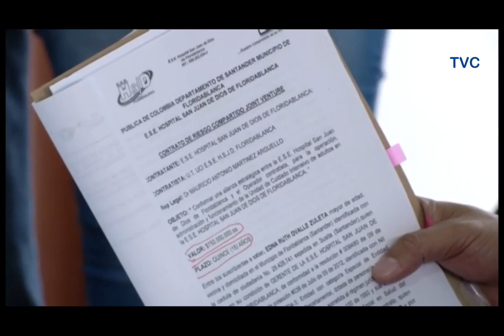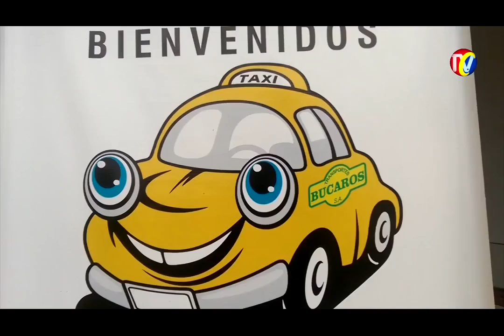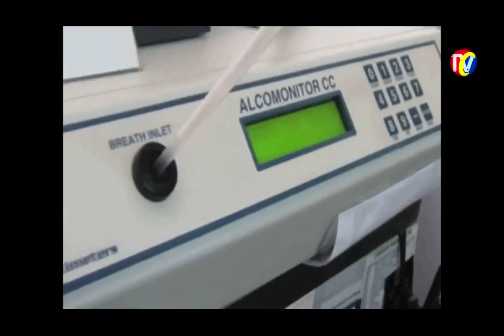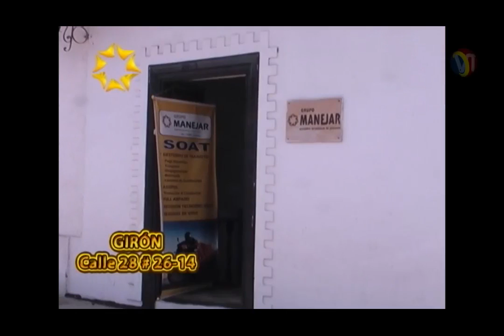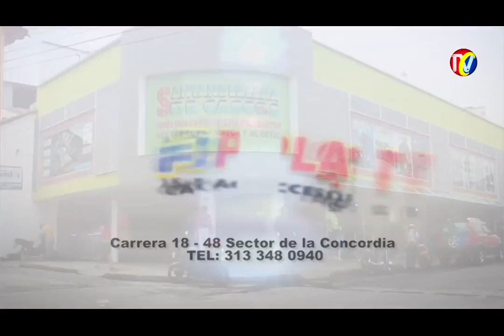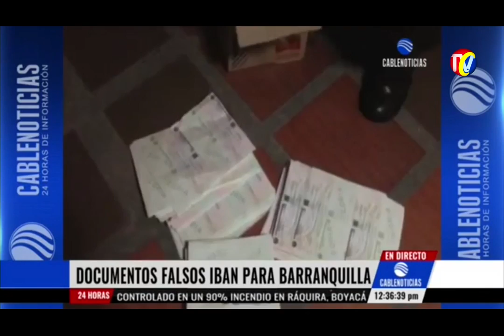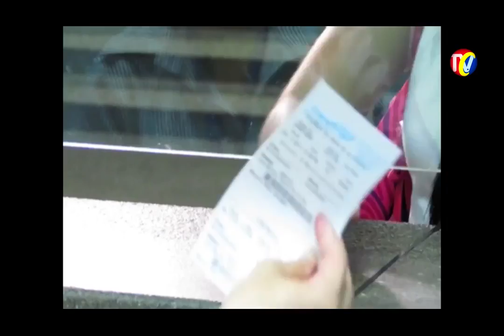IMPACTO Viernes 19 de Febrero